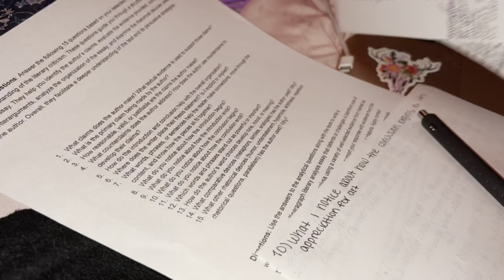VLOG: getting erin's hair done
hi y'all! erin got her hair done today and ofc i tagged along

socials:
➳ snap - @alyssa_rago

credits:
➳ intro - capcut
➳ donk - beyonce